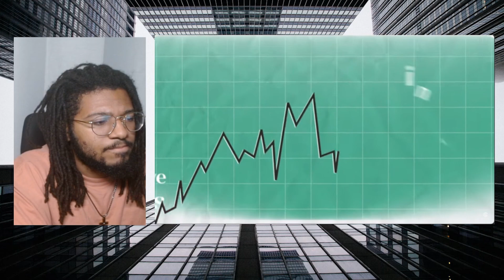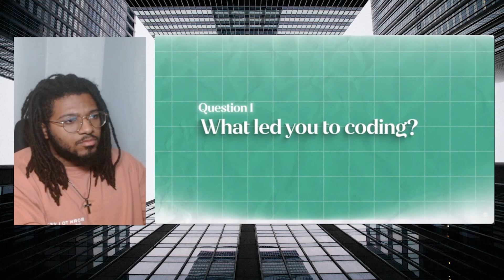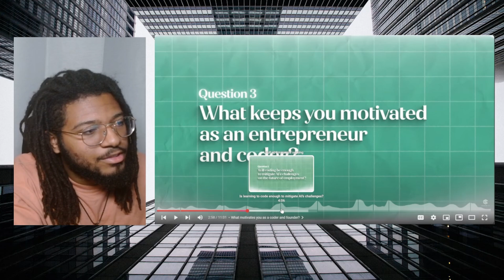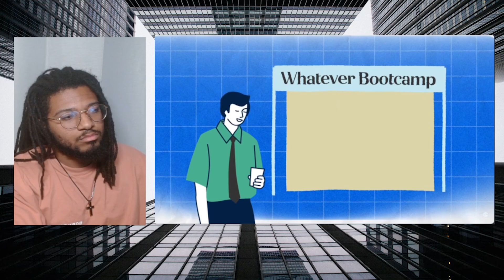The Truth About the Future of Engineers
Curious about how the future will look for engineers? In this video, we uncover the truth about what's in store for the engineering industry.